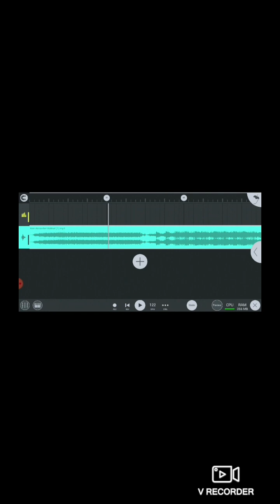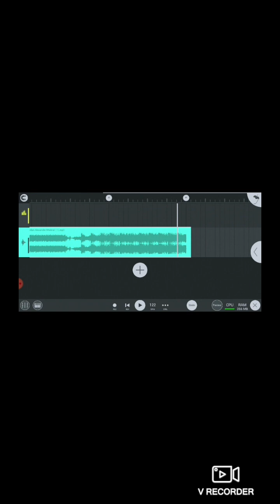Alan Alexander-Matinal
Electro Dance Music hard tech deep Progressive House Dustep jazz piano reggeton EDM Psy Trance Rap